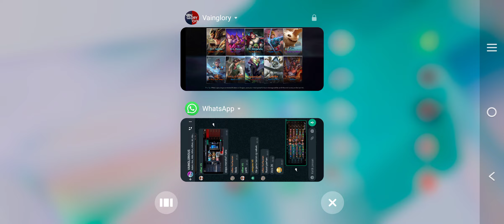BF CP - VAINGLORY 5V5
HOW TO PLAY HERO BF VAINGLORY !!

HELP ME TO BUY OTHER GAMING TOOLS :

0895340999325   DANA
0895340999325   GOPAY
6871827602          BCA